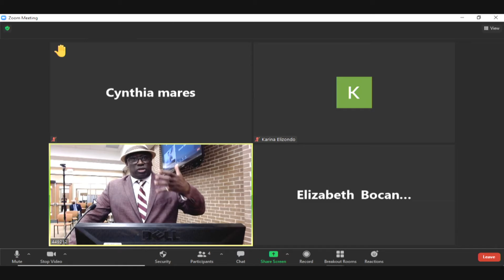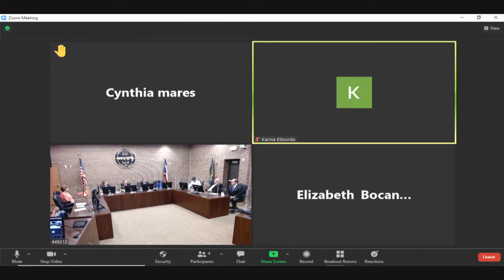SPECIAL BOARD OF TRUSTEES MEETING JUNE 30, 2021